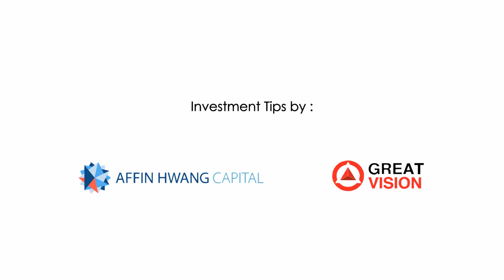Why Is Staying Invested Important?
Andy Yap, Chief Executive Officer of Great Vision Capital Growth answers a question about investment.